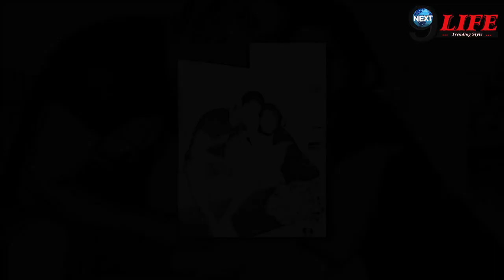Sushant के लिए क्यू नहीं लड़ते’, एक Fan ने Mahesh Shetty से पूछा, Mahesh ने ऐसा दिया जवाब